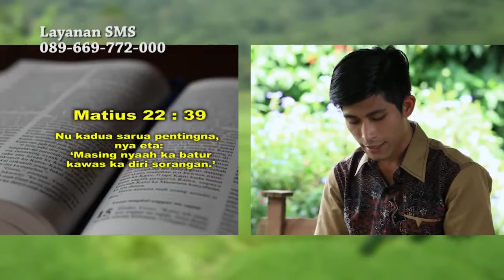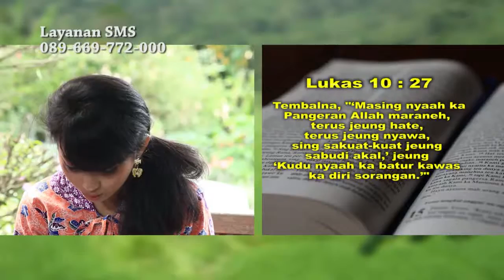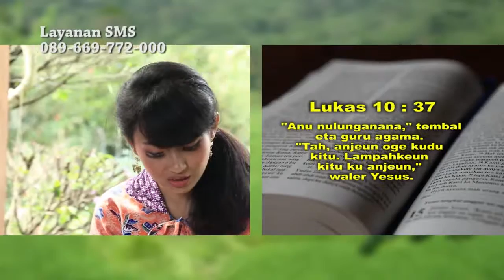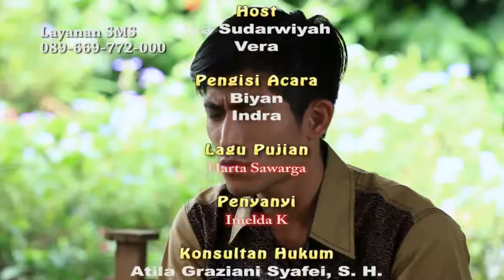Piwulang Kaasih Gusti Yesus Bag. 2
Subtitle Indonesia akan muncul jika anda meng click menu "CC" sebelah menu setting gambar Youtube.